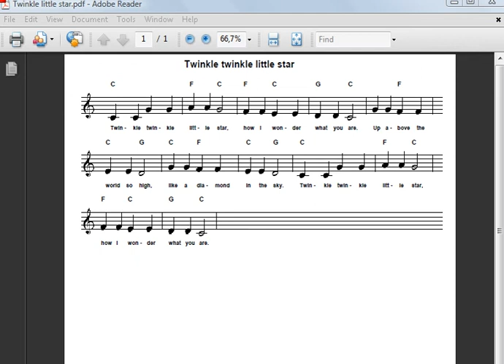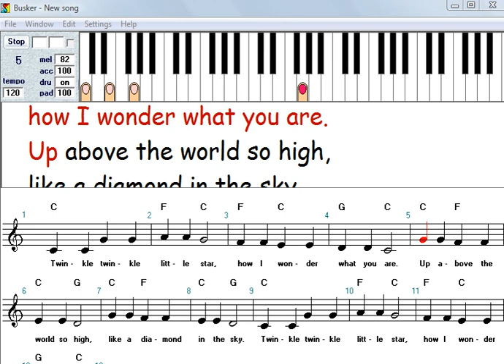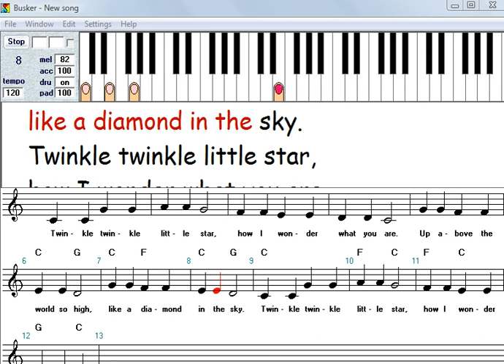How to arrange a song in 3 minutes - Busker tutorial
Find sheet music with melody, chords and lyrics.
Drag and drop the symbols to create the same picture as on the sheet music.
Copy and paste repeats in the song.
Pick a style.
Play.